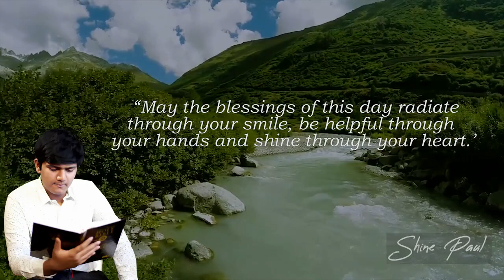Morning Time Blessing | Morning Promise | Shine Paul | Blessing Words | February 20th, 2022